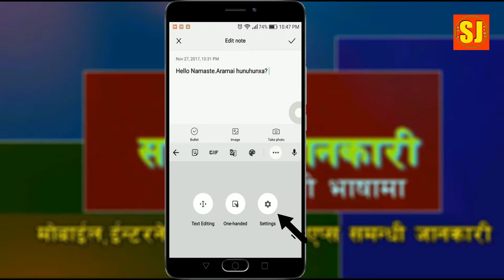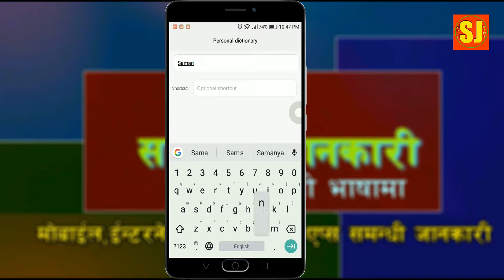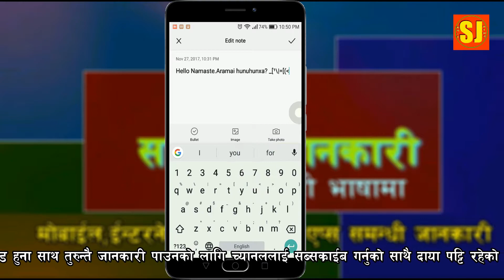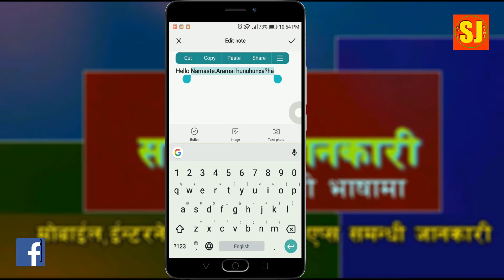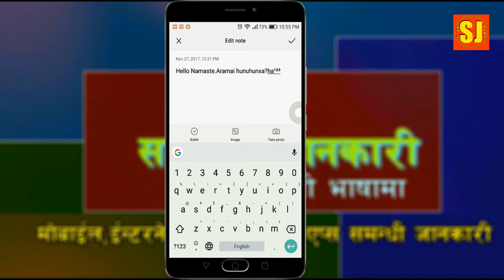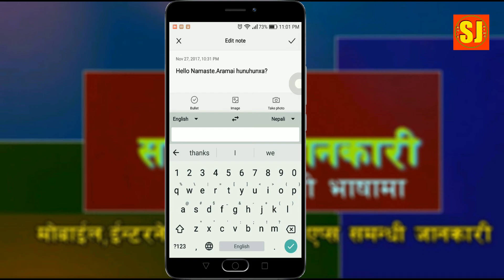Google keyboard 9 useful tips in Nepali [नेपालीमा]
Google keyboard 9 useful tips in Nepali [नेपालीमा],साथीहरु  भिडियो बारेमा कुनै सुझाव /सल्लाह अथवा प्रश्न छन् भने कमेन्ट बक्समा राख्नु होला, मन परे लाइक गर्नु होला अनि एस्तै  जानकारी मुलक भिडियोको लागि यो  च्यानललाइ subscribe गर्नु होला,  धन्यबाद |